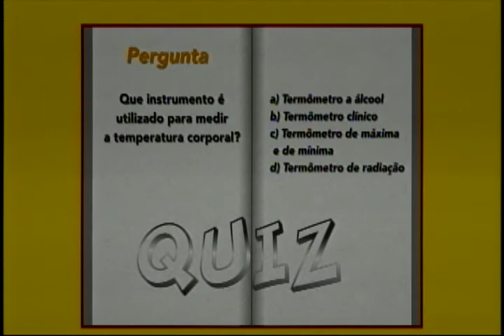Amazônia Agora | Campanha Social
Manaus vai sediar campanha social que ajuda entidades de pessoas carentes